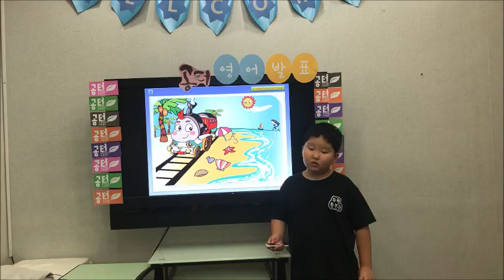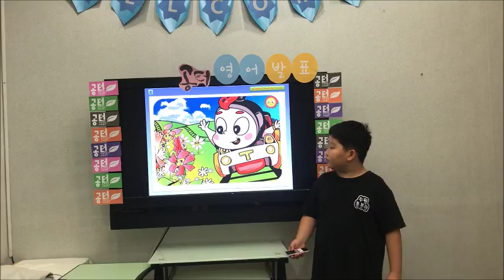[공터 곡반4센터] 10월 영어발표-김인회 Tommy the train